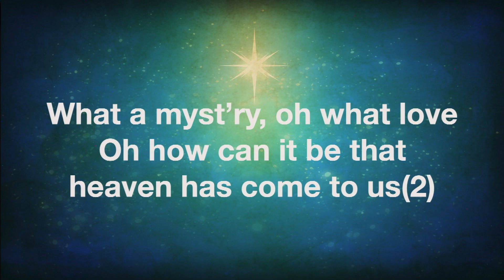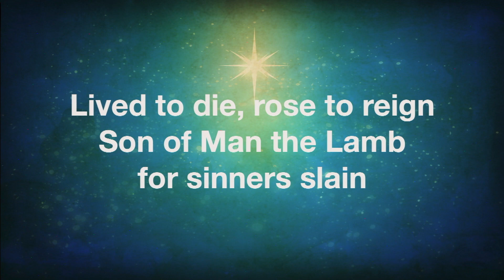MFH #1203 - Pastor Nabeel Zaydan - The Devine Salvation